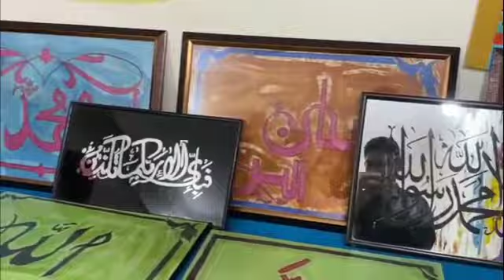February 24, 2023